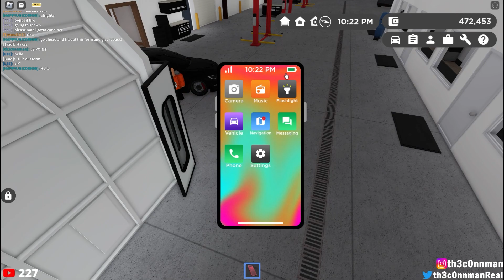CRAZY MAN STEALS CUSTOMER'S CARS... (GARYS RP) || ROBLOX - Greenville Roleplay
WANT IRL MERCH?? I can also reply with a photo of the shirt!

💯 - Hey guys! In this video, I open up the new Gary's mechanic shop and it ends up being CRAZY.